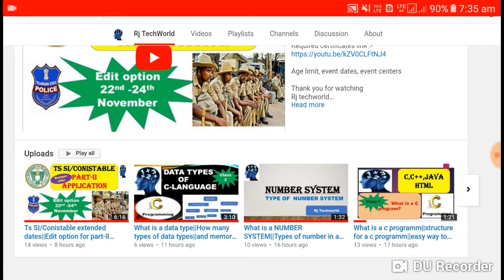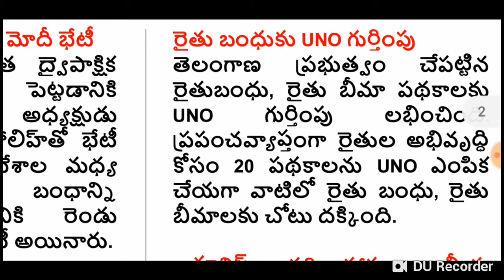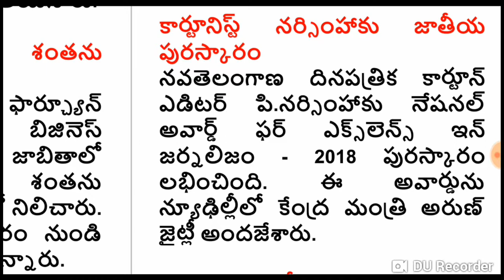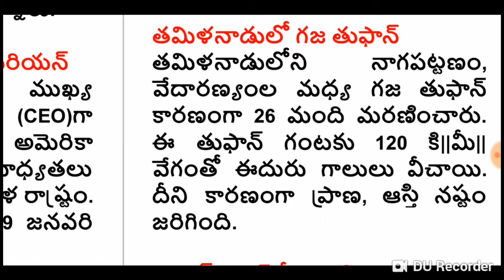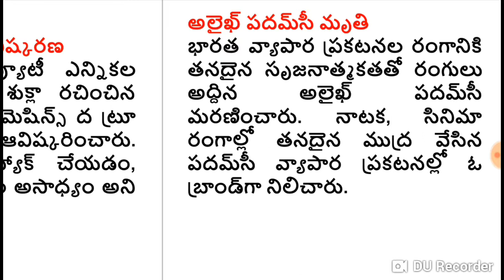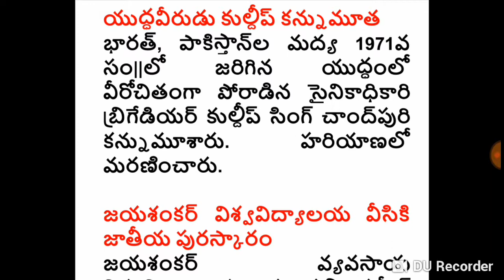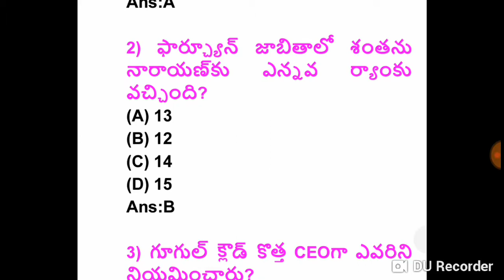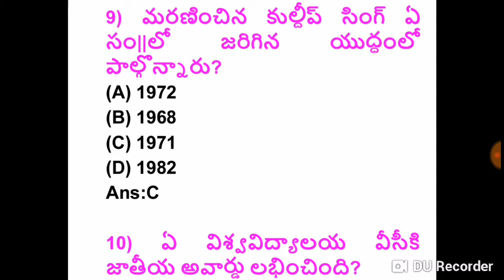Current affairs 2018,November month ||important si/conistable question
Current affairs 2018, Current affairs, Current affairs funda, Current affairs 2018 in Telugu, Current affairs january 2018, Important current affairs of 2017, Current affairs november 2018, Current affairs 2018 march,
Current affairs in english, Best study channel Rj techworld,
IMPORTANT current affairs question for sbi clerk current affairs of november2018 for all compitative exams, complete current 2018 in telugu

Yours Rj techworld.

Category         Education